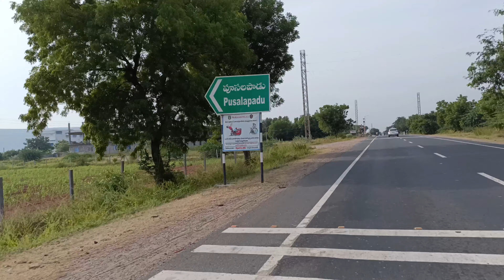imported training start..50kms//How to tran pigeons come to home#pigeontraning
imported training start..50kms//How to tran pigeons come to home#pigeontraning kabootar @andhrapigeon @kabootar1432